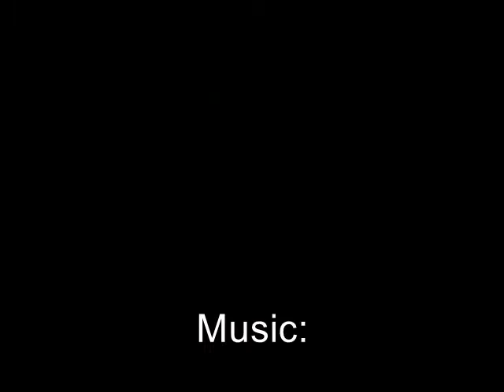Karitos Promo Video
Dave Ebert made a promo video for Karitos, an annual Christian Arts Conference in Chicago-land. Check it out. Share it.